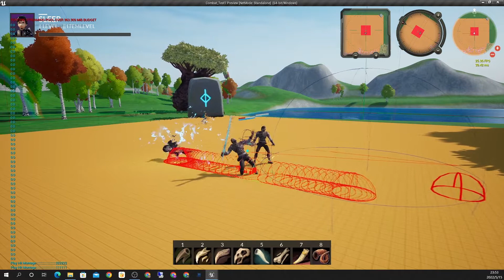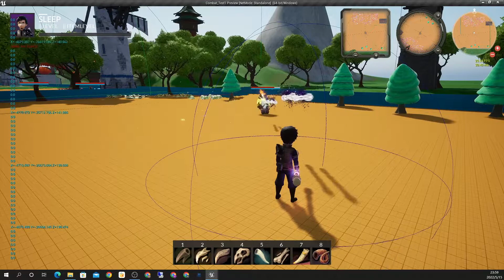UE4 | UE5 | Ability | Skill | Skill System | Ability Tree | Current 01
Hello, everyone
This is the ability skills part of the game I'm developing. Current section.
Discussions are welcome.